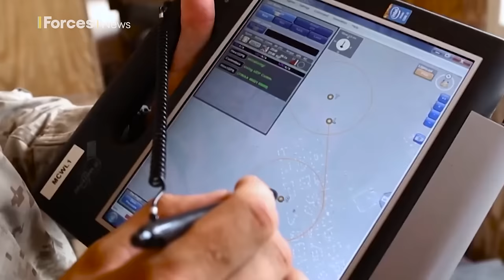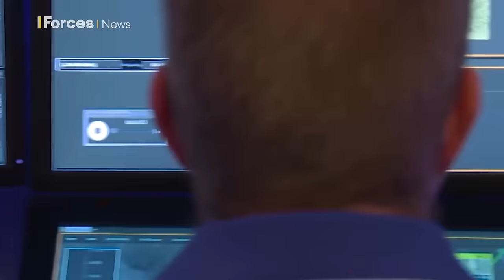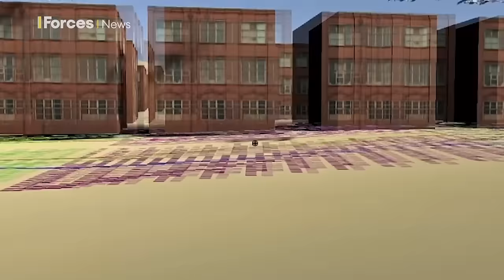Drone swarms. Why we should pay attention.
What are drone swarms and why might they matter?

A mob of them is on the hunt in a mock US city. 🏙️

The American military's research and development unit set up the fake urban area to experiment with hundreds of unmanned systems.

Tom Sables (@TomSables) explains.